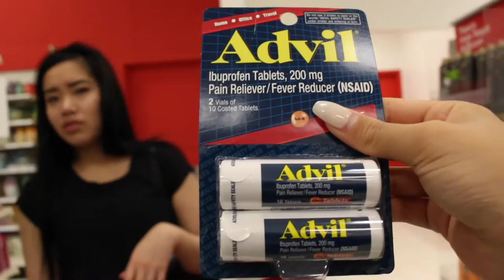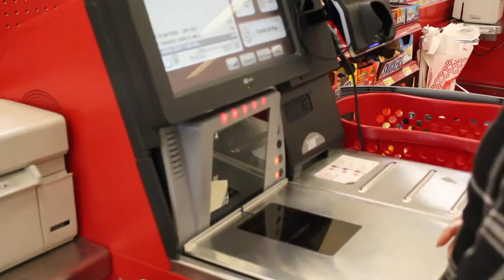possible internship?! (vlog 10)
[06012016]

↳ literally all we do is shop and eat. explains why i'm broke af

stuff you're probably curious about:
- 17 (07/10/98)
- canon rebel t5i or iphone 6
- imovie

much love,
steph.